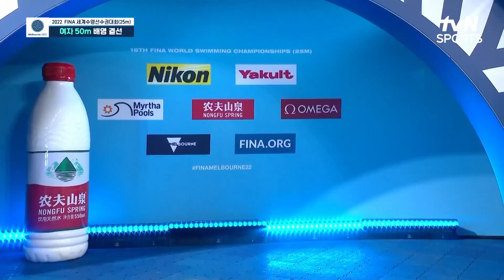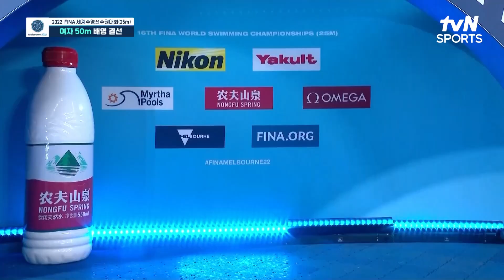[FINA 세계수영선수권대회] 여자 50M 배영 결선